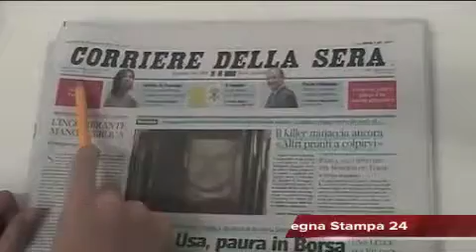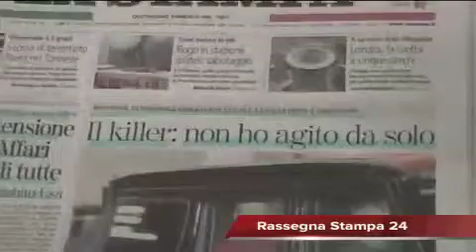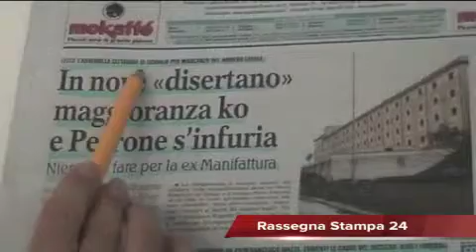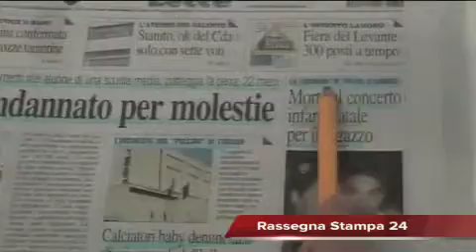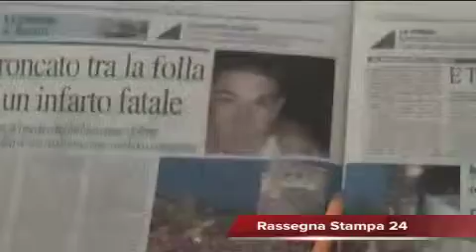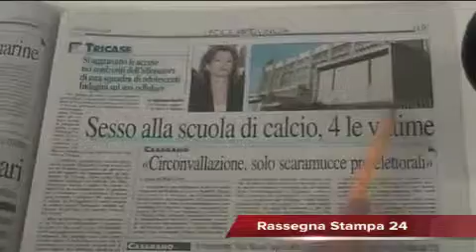Leccenews24 notizie dal Salento in tempo reale Rassegna Stampa 26-07